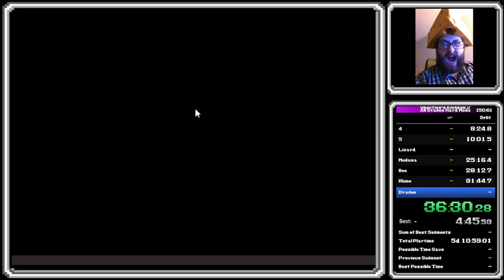Shortie's Kingdom 2 -- Any% Hard Mode, All Stages (37:33.6)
Hard-mode runs really are more about bee-lining towards the correct gear, then using them to grind levels efficiently to take down the bosses.

Not only did I forget which weapons to go to, but I didn't do the XP grinds very well either!  Clever me!